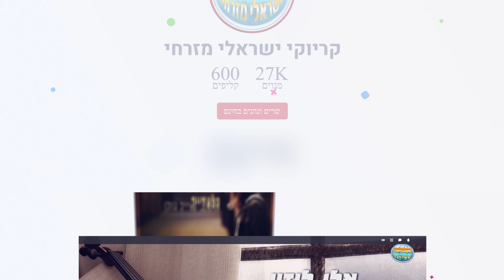קריוקי ישראלי מזרחי - קריוקי חינם - ערוץ הקריוקי המוביל בארץ כולל פלייבקים איכותיים וקליפים HD\4K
בקרוב. מועדון חברים עם תוכן בלעדי ומיוחד לחברי המועדון

◄עריכת סרטון : "אמירן זיזובי"

הפקת קריוקי, עיצוב עטיפות לסינגלים, קליפ מילים, עריכת וידאו, הפקת פלייבקים, הקלטת קאבר

רוצים גם אתם קליפ קריוקי רשמי ?
דברו איתנו בפייסבוק .